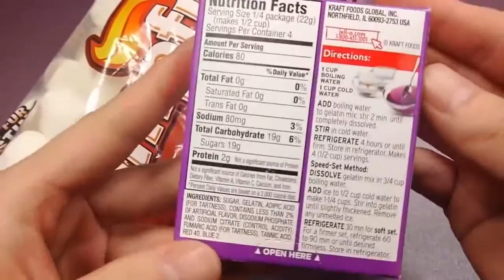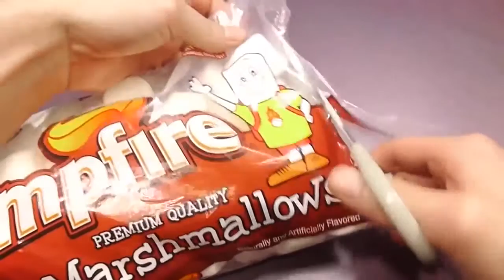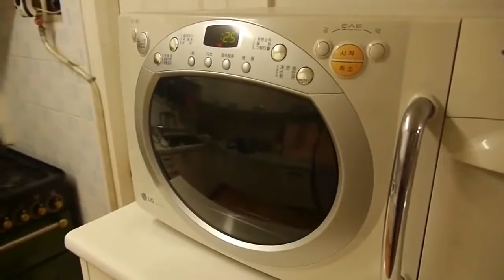DIY How to Make 'Marshmallow Roll Cake Jello Gummy Jelly' Learn Colors Slime Clay